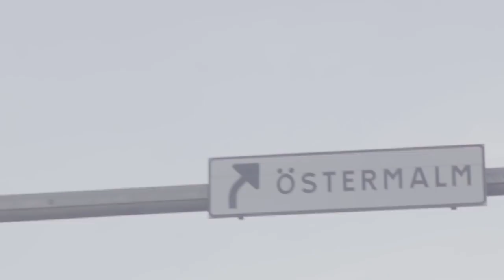Buying new rims for my car!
Since I can't do too much at the moment due to my broken arm, I figured that I'd check some things off on my ''to do list'' and I started with the fun stuff! ;)